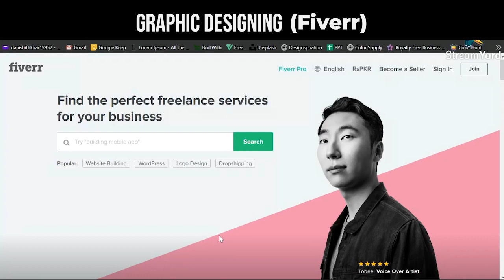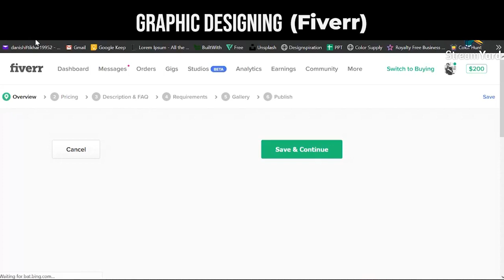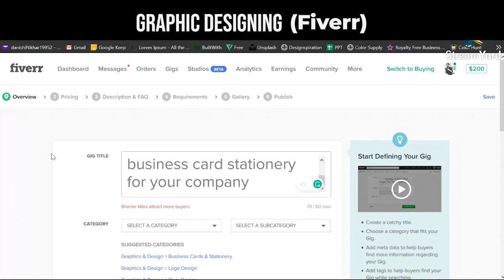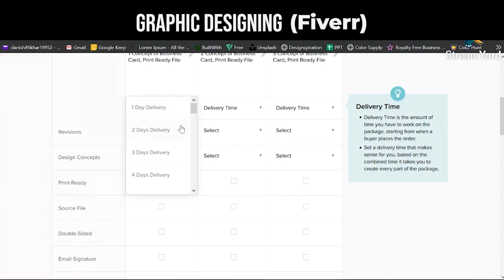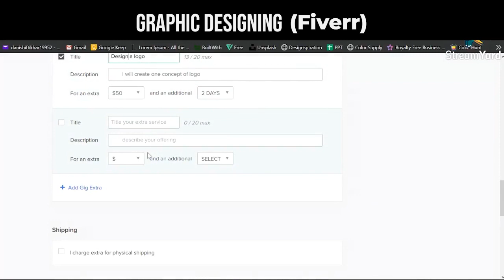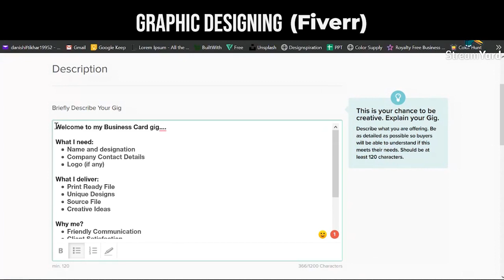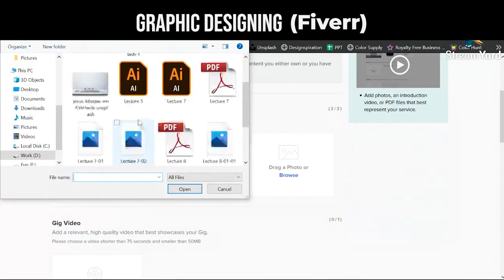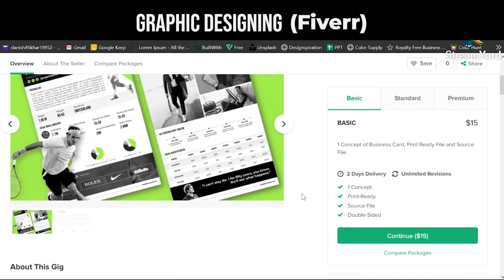Graphic Designing Lec.18 (Fiverr GIG)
Here we discuss in detail about fiverr. And then we go on fiverr website also we can open it on fiverr app. There are lot of websites like fiverr they are fiverr competitors. fiverr business provide fiverr customer service. fiverr freelance is a fiverr affiliate market. there are lot of fiverr alternative websites like fiverr. in this video we can learn about how to create an effective fiverr account or fiverr seller account. First of all we need a gmail account for fiverr signup. After creating account we can update best profile picture or cool profile picture on fiverr account. Then we discuss about fiverr Gig. how to create fiverr. Complete process of creating fiverr gig discussed here. This channel is made for those peoples who want to learn different techniques to earn money online. Online earning is basically a method of earning money with the sources of the internet. Online earning is considered to be one of the best and relevant means of making money apart from your basic income. We can define online earning better as an earning made using various sources of internet. Peoples can earn money online by coming to a freelancer. Freelancers are taking the world to the heights of success by storm. Freelancers are self-employed people and are not necessarily committed to a particular employer long-term. They provide services for multiple clients at one time. So on this channel, people learn graphic designing techniques. Graphic design is the process of visual communication through the use of typography, photography, iconography, and illustration. The field is considered a subset of visual communication and communication design.  Graphic designers create and combine symbols, images, and text to form visual representations of ideas and messages. For graphic designing, we learn here six different software’s (Adobe Premiere Pro CC, Adobe After Effect CC, Adobe Illustration CC, Adobe Photoshop, Adobe Indesign, and MS Office).